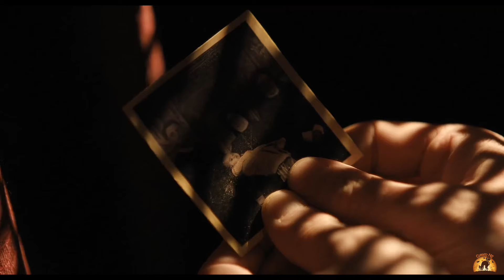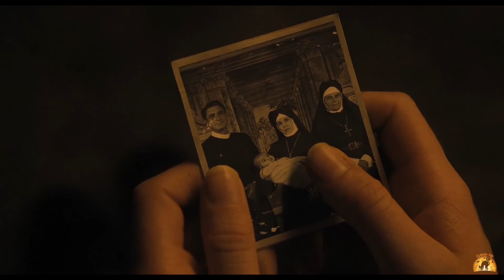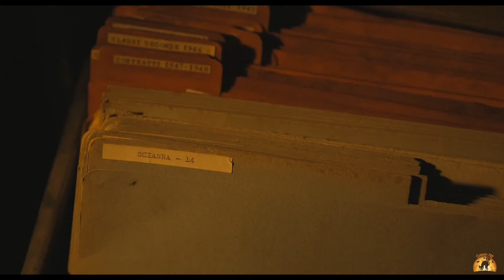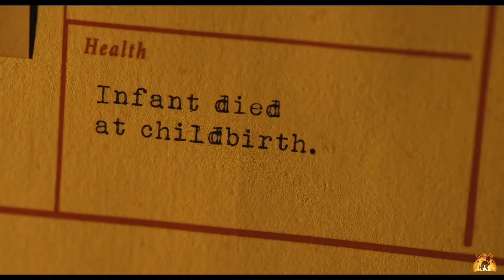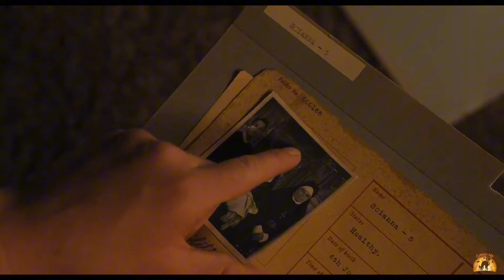THE FIRST OMEN: The Disturbing Truth They Tried to Hide | Full Recap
🎞️ Movie Name:
The First Omen - (2024)

💭 Storyline:
When a young American woman is sent to Rome to begin a life of service to the church, she encounters a darkness that causes her to question her own faith and uncovers a terrifying conspiracy that hopes to bring about the birth of evil incarnate.

🤔 Discussion Time:
What are your thoughts on In The First Omen - (2024)? Share your opinions, theories, and favorite scenes in the comments below! Let's talk movies! 🗣️

📜 Statement:
Attention all viewers and potential content replicators,

Please be advised that all content featured on this YouTube channel is the sole property of Cursed N8, including but not limited to script writing, editing, voiceover work, and compilation of clips.

We invest significant time, effort, and resources into creating original and high-quality content, and we kindly request that you respect our intellectual property rights. Thank you for your understanding and cooperation.